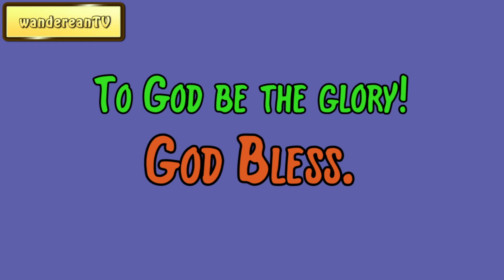Exodus Chapter 34 verse 7 || John Gill’s Exposition of the Entire Bible